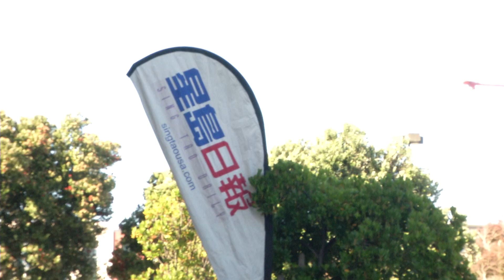灣區首屆創意藥膳美食大賽2022頒獎典禮晚宴精彩花絮